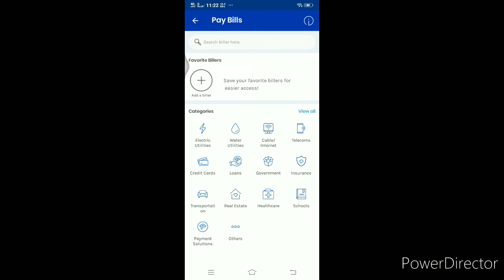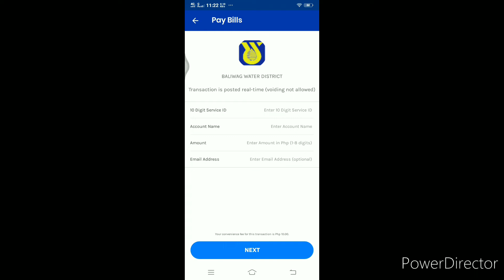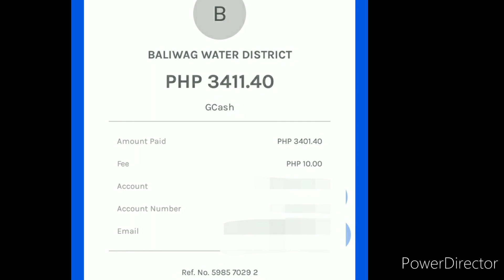PAANO MAGBAYAD NG BALIWAG WATER DISTRICT BILL GAMIT ANG GCASH | VIDEO TUTORIAL NI MMLOFT TV